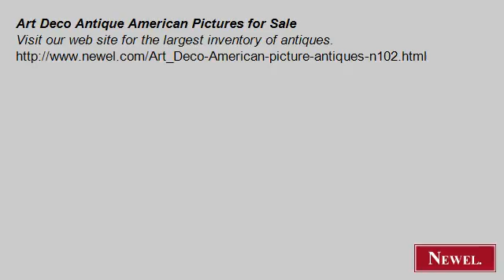Art Deco Antique American Pictures for Sale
- Newel.com: Art Deco Antique American Pictures for Sale (Newel Art and Antiques, New York City)